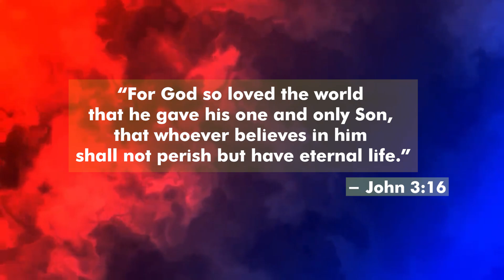Imari Goodlow Grad Video v1 UNT Version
Senior Collection  in celebrating the accomplishments of Imari Goodlow
CONGRATS to the Duncanville High School Senior 2024

UNT Representing! More to come!!